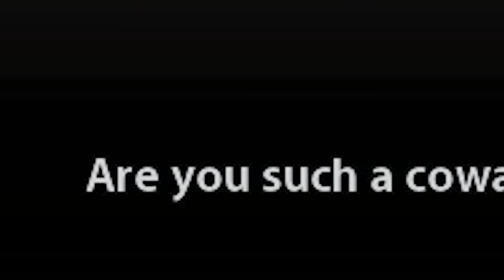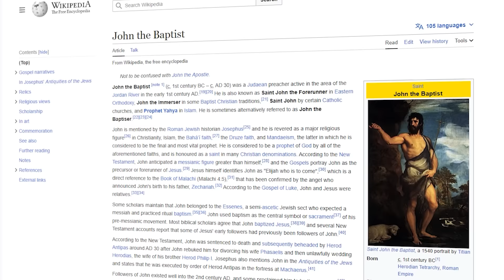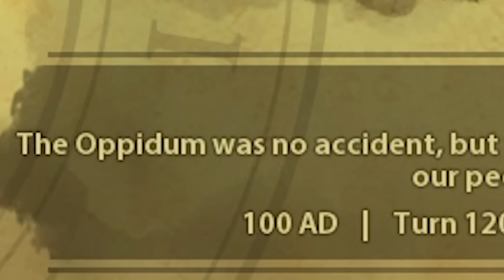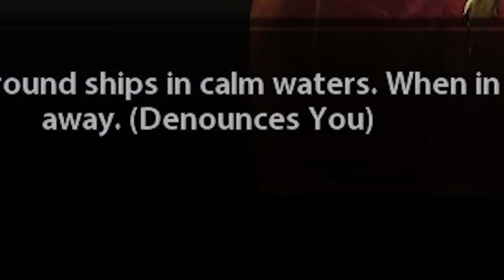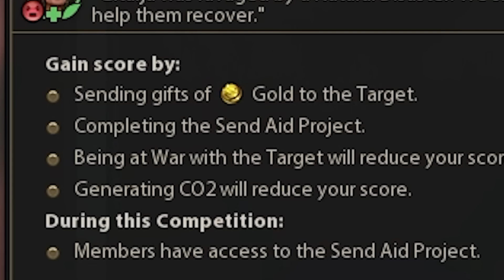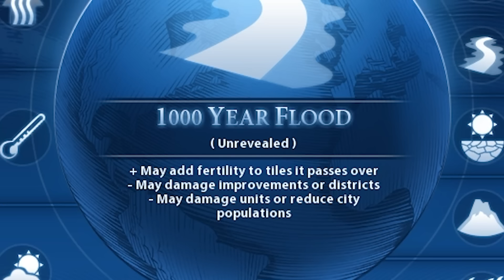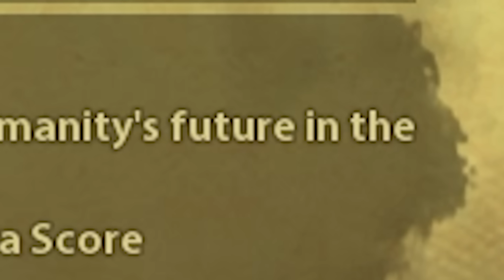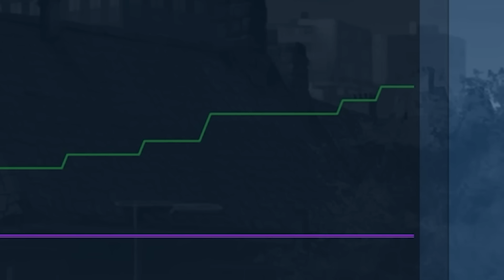Conquering the Entire Earth with Nudity in Civilization 6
Oh lawd he comin.

Channel Editor: @deltakaizen